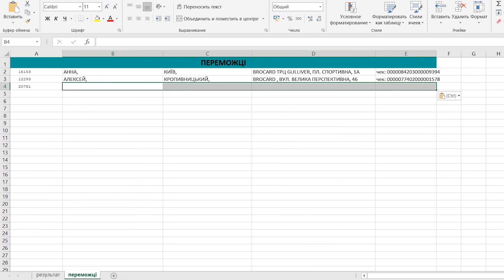Підсумки Акції «Вигравай 50 000 грн від BROCARD!»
Літо промайнуло, але його відгомін ще лунає. Адже на всіх нас чекають результати гарячого літнього конкурсу! Час дізнатися імена щасливчиків, яким поталанить піднімати собі восени настрій на шопінгу в BROCARD.

Отже, виконали всі умови акцію та отримують свій приз – картку на знижку 50 000 гривень:

Анна, Київ, ТРЦ Gulliver, чек: 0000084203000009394
Олексій, Кропивницький, Brocard, чек: 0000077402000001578
Олена, Чернігів, інтернет-магазин Brocard.ua, чек: CO951921
Віталій, Київ, ТРЦ Ocean Plaza, чек: 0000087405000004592
Косташ, Чернівці, ТЦ “Майдан”, чек: 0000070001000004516
Вікторія, Київ, інтернет-магазин Brocard.ua, чек: CO885785
Анна, Київ, ТРЦ Dream Town, чек: 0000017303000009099
Наталя, Вінниця, ТЦ Sky Park, чек: 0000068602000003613
Леся, Київ, ТЦ Arkadia, чек: 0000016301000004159
Марина, Запоріжжя, ТЦ “Україна”, чек: 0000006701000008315

Вітаємо переможців! Ми впевнені: ви здійсните чимало своїх заповітних мрій!

Ми зв'яжемося з переможцями за вказаними при реєстрації номерами телефонів для уточнення деталей отримання подарунків. Бажаємо всім успіхів у подальших конкурсах від BROCARD!